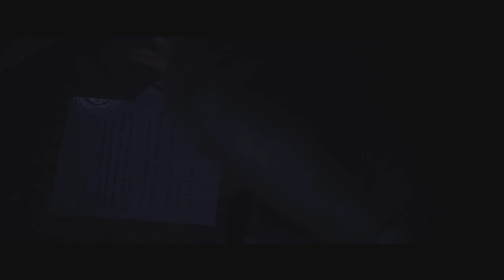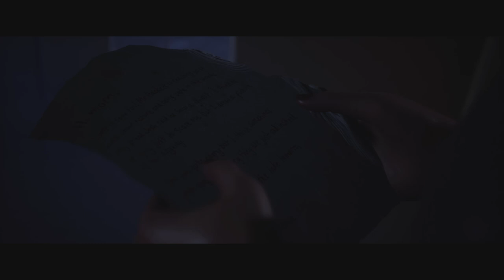The Quarry Episode 9 | Lovers’ Quarrel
Welcome to the 9th episode of thequarry